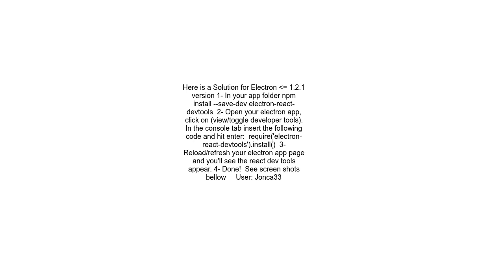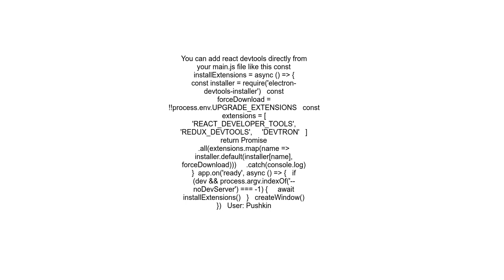Electron How to add react dev tool